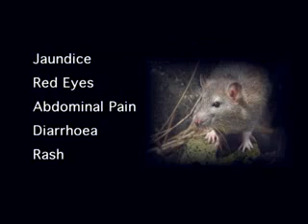Leptospirosis promo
A look at the symptoms and prevention for leptospirosis.